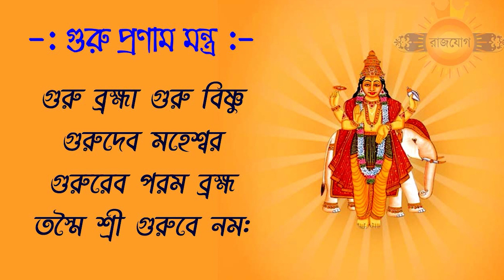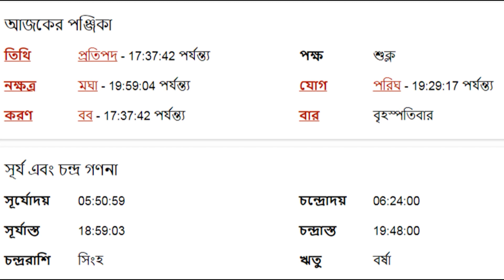সিংহ রাশি - ১৭ই আগস্ট ২০২৩ - আজকের রাশিফল - Singha Rashi 17th August 2023 Ajker Rashifal - Leo